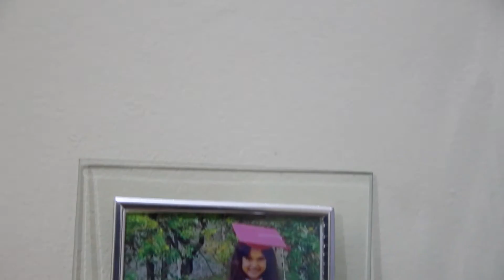Trailer de Casamento - Débora e Rafael -Paróquia Nossa Senhora Conceição05/08/2017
Filmagem Edu Ribeiro